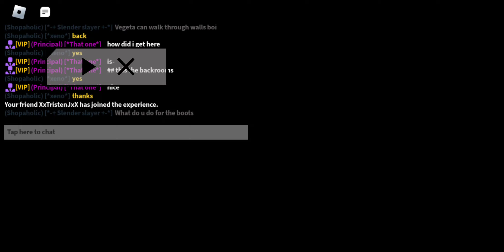avatar codes for rhs (codes no longer work)